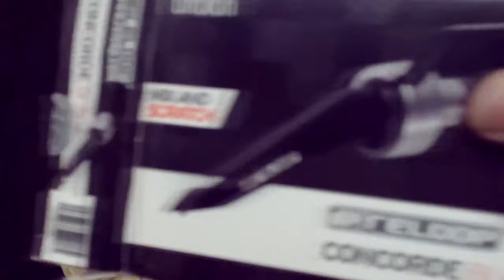UNBOXING PUAS ORTOFON CONCORDE by LUCESPRO.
►Esta semana en VITAMINA DEEJAY NEWS:

LucesPro nos regalo un hermosisimo par de puas. Espero que les agraden.